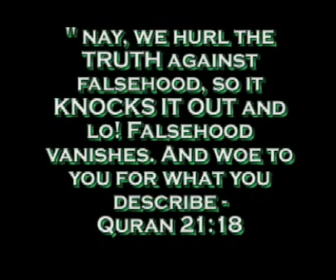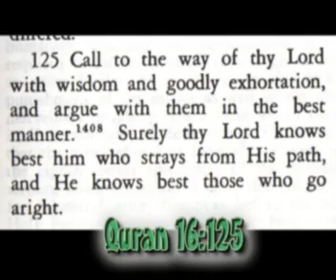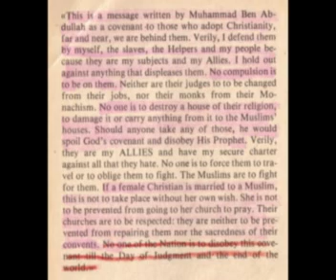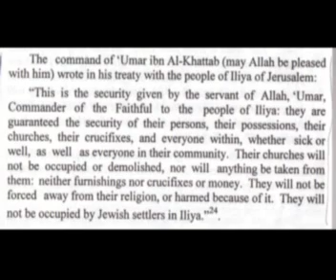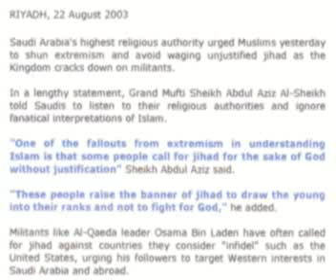Re: Robert Spencer on Islam: REFUTED 2of 2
The 2nd part to  Robert Spencer on Islam: REFUTED